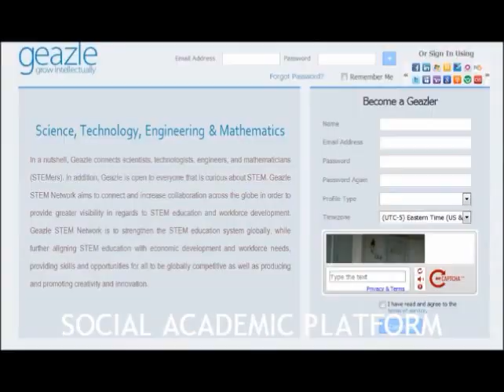SOCIAL NETWORK WITH ACADEMIC AIMS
Geazle is a web-based network focusing on Science, Technology, Engineering, and Mathematics (STEM). Geazle's mission is on diffusing STEM knowledge, discussing methodologies, promoting the exchange of experience and disseminating good practices in these disciplines as well as producing and promoting creativity and innovation. This web-based network has established a user controlled information platform for a better future. Geazle provides a place where intellectuals, STEMers, curious mind and souls feel welcomed, appreciated and experience growth from the interpersonal relationships initiated by this STEM web-based network.